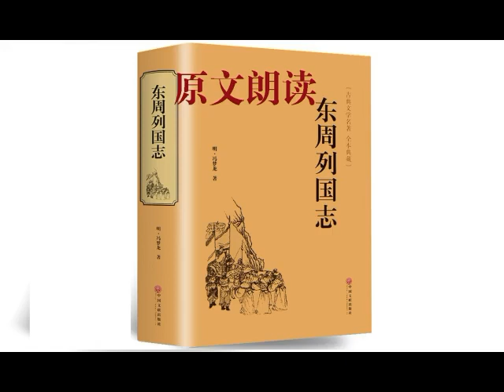《东周列国志》 原文朗读 || 第九回 齐侯送文姜婚鲁 祝聃射周王中肩